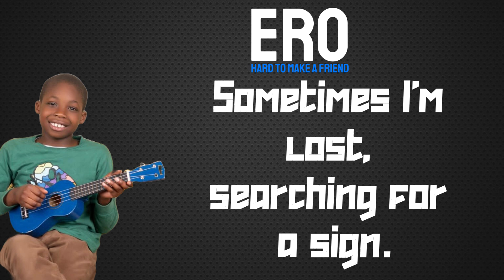Ero Hard To Make A Friend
My journey with music began when I was little. Having been born in Greenwich, South East London, I found it quite difficult to talk to people and establish friends. This struggle in life has turned into my passion for music, and it gave me the idea to use my narrative in this music single "Hard To Make A Friend" to share my tale.